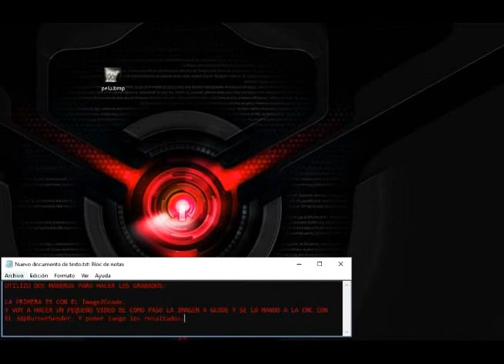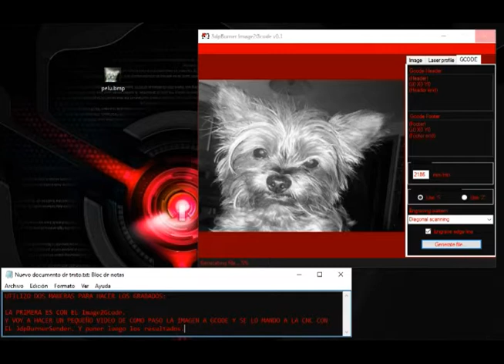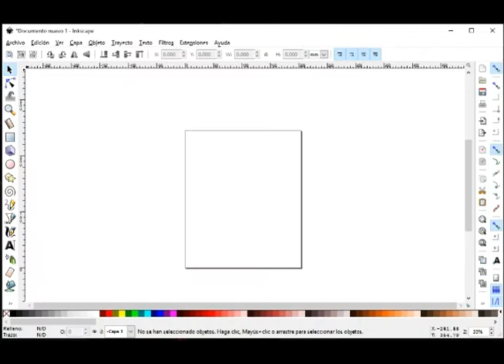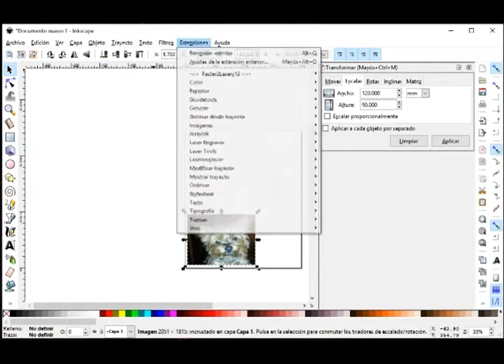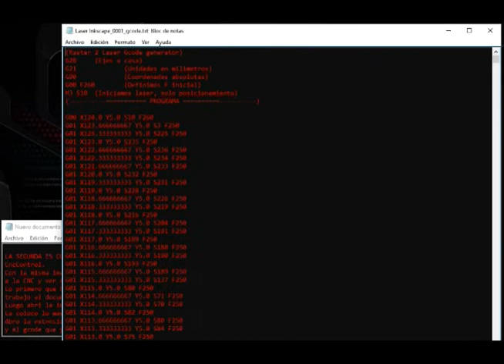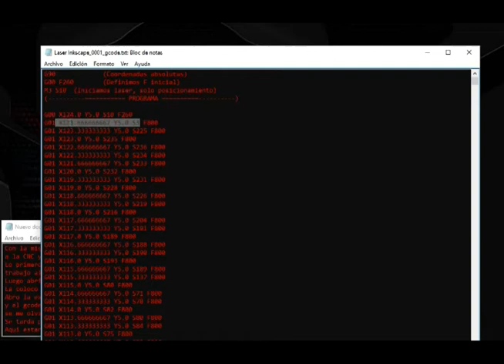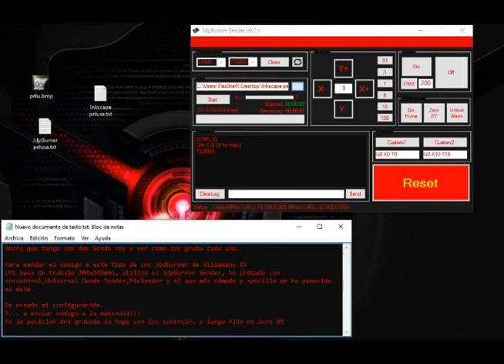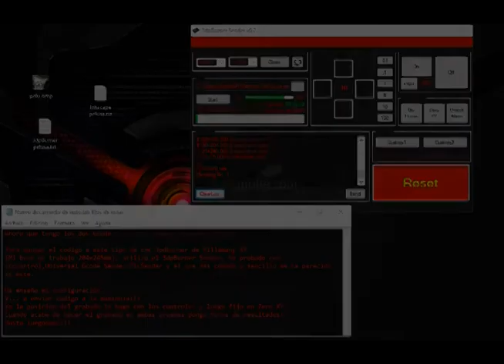Tuto Engraver 3dpBurner & Inkscape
Engraver 3dpBurner y Inkscape